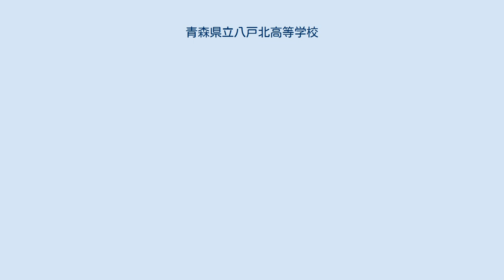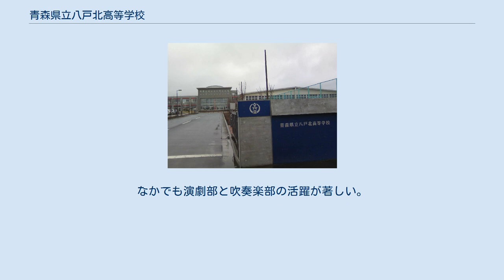青森県立八戸北高等学校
青森県立八戸北高等学校（あおもりけんりつ はちのへきたこうとうがっこう）は、青森県八戸市大久保字町道にある全日制共学の県立高等学校。
通称「北高（きたこう）」、「八北（はちきた）」。
 設置課程 校章 　向かい鶴を図案化したものを下地に「北」に北極を象徴させ「高」を加えた。
 　案は弘前大学の石原英雄助教授による。
 校歌 　作詞は横濱正大、作曲は本間雅夫。
 2002年の創立40周年を機に新校舎が建設された。
設立当初の校舎は、生徒玄関が2階にあり職員玄関が1階にあるという特異な構造をもっていた。
これには「生徒が学校の主役」という意味があり、生徒玄関へ続く二十四段の階段「階（きざはし）」は八戸北高の象徴であった。
新校舎には「階」は存在しない。
 ほとんどの生徒が大学等への進学を希望しており、約70%の生徒が4年制大学へ、100人超が国公立大学へ進学している。
2005年に青森県で初めて文部科学省スーパーサイエンスハイスクールに指定されていたが、平成27年度で指定は終了した。
2018年度には、東京大学、京都大学それぞれに1名ずつ合格者を輩出した。
 運動部 文化部 文化系の部活動が特に盛んである。
なかでも演劇部と吹奏楽部の活躍が著しい。
 演劇部は全国高等学校文化連盟演劇部門において全国最多三回の最優秀賞を誇る。
 吹奏楽部は東北大会に出場することも多く、普門館における全日本吹奏楽コンクールに出場したこともある。